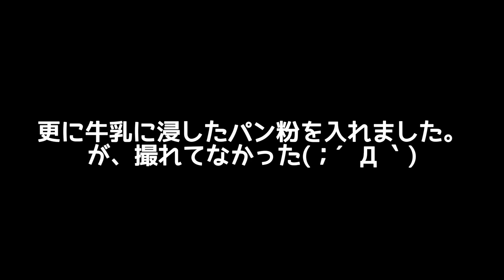アウトドア料理でおもてなし！第２話 筍ご飯とミートローフ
GWでお客さんが見えたので、アウトドア料理でおもてなしすることになりました(´∀｀)
今回は筍ご飯とダッチオーブンでミートローフです！
　Mikasuのおすすめ！アウトドア編